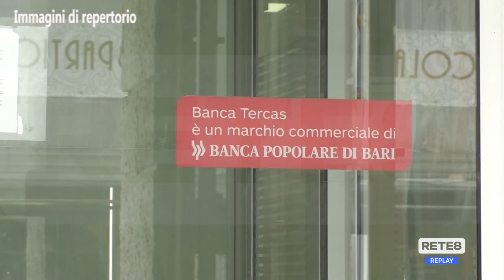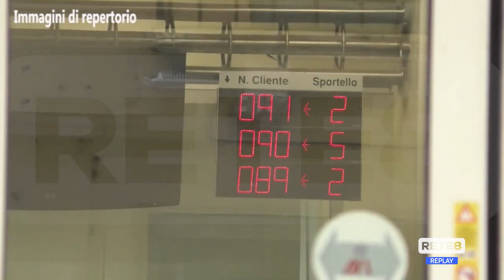Ex Tercas - Clienti risarciti dalla data dell’acquisto